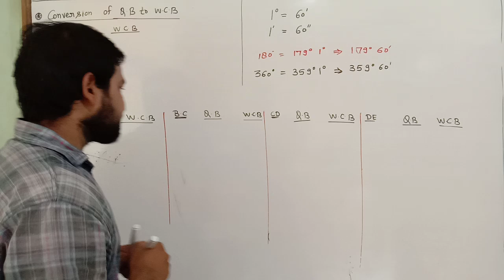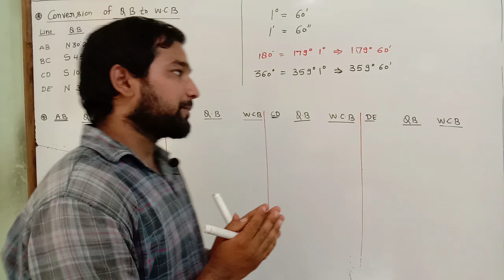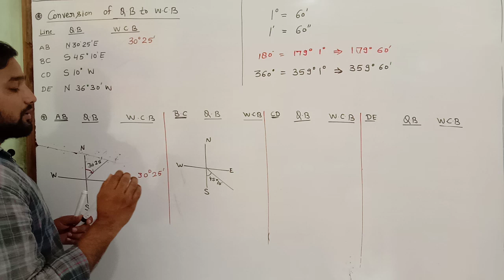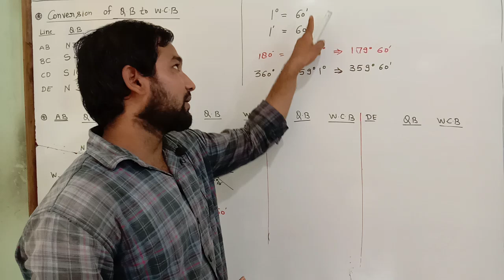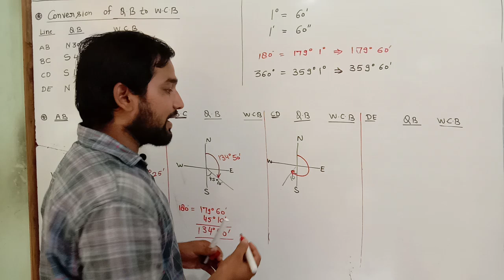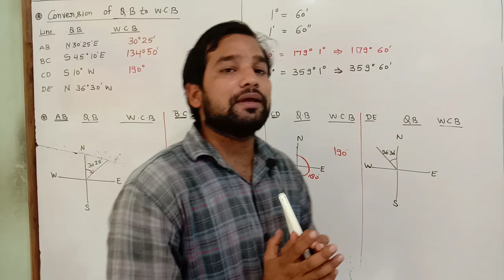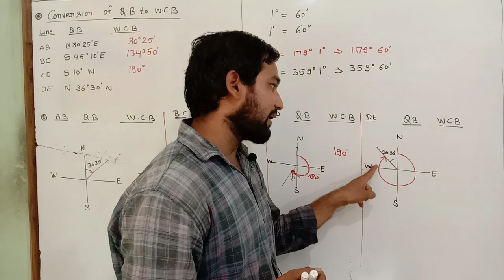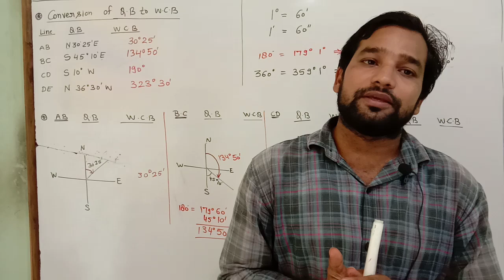Part 8 ! Conversion of Q.B to W.C.B ! compass survey ! Quadrantle bearing ! Whole circle bearing